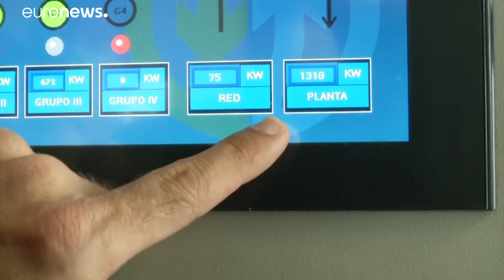Orange is the new green as Seville turns to fruit juice for electricity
Waste fruit is used to power a water purification plant in the Spanish city